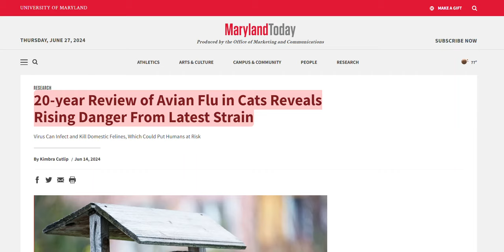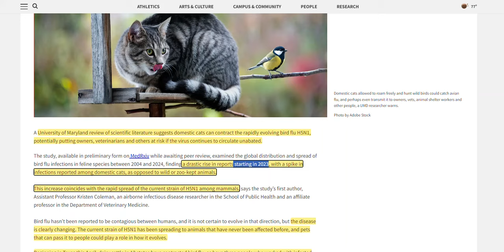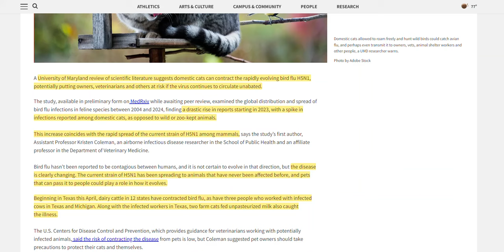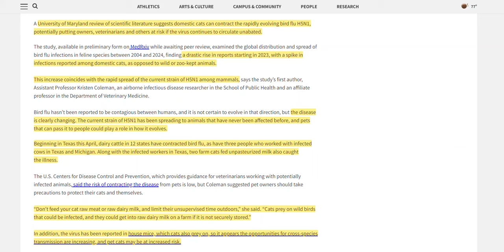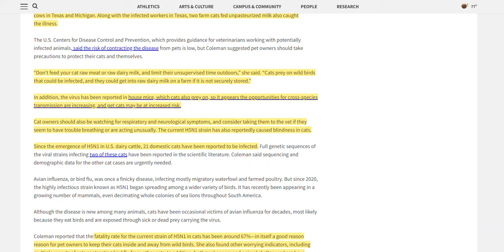Cats Infected With Bird Flu, Oh, & House Mice; Remember MonkeyPox?